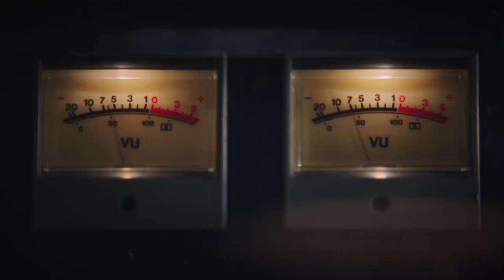BILLIE - LEGENDE DES JAZZ | Trailer & Filmclips deutsch german [HD]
| "Billie - Legende des Jazz" (Trailer deutsch german) | Kinostart: 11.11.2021
DANKE! :)

Offizieller deutscher Kino-Trailer zu dem Film "Billie - Legende des Jazz".

Originaltitel: Billie
Dokumentarfilm, UK 2020
Filmverleih: Prokino
Filmlänge: 98 Minuten
FSK-Altersfreigabe: ab 12 Jahren
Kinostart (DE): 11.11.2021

Schauspieler/Darsteller: Billie Holiday, Charles Mingus, Count Basie u.a.

Regisseur: James Erskine